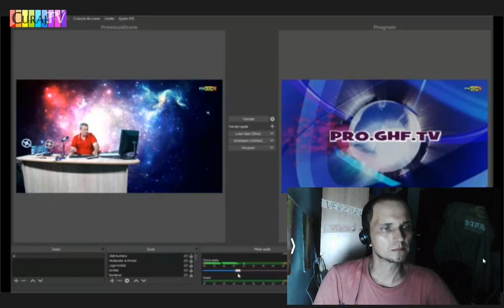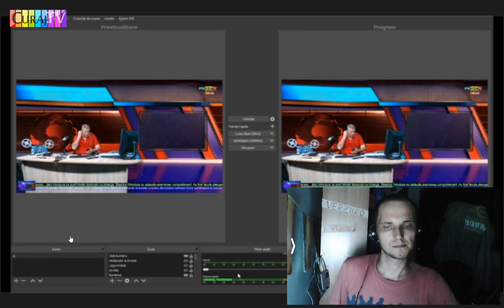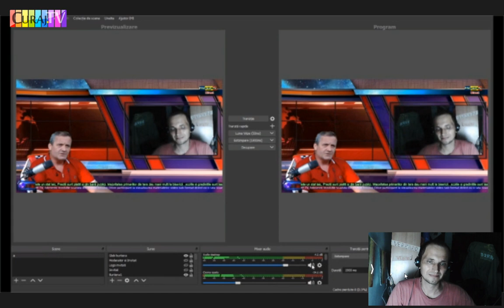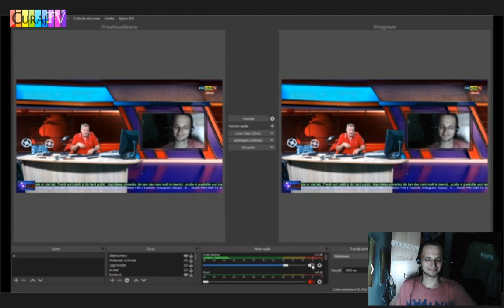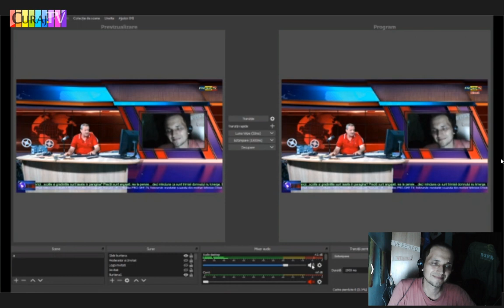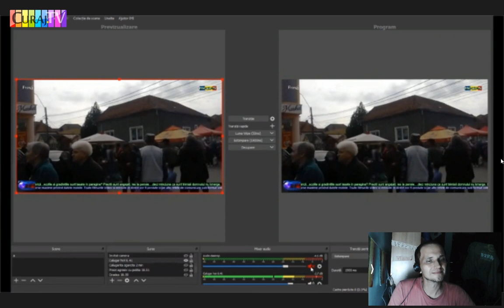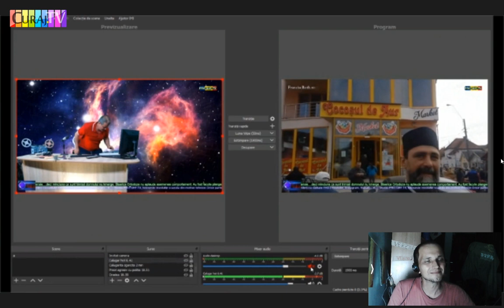M-a invitat Geană în direct despre popi și polițai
Activistul civic din Prahiva organizează periodic discuții în direct pe facebook, în seara asta m-a invitat ca pe un ateu declarat să comentez faptele unor preoți ;-)